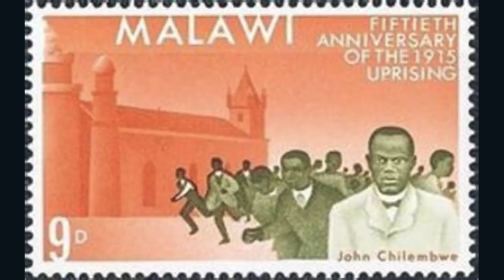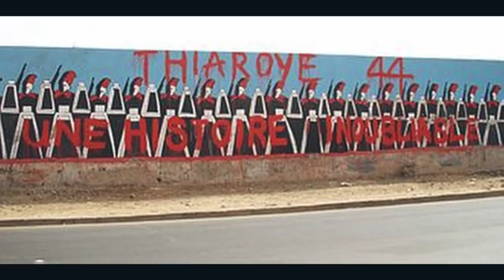Les tirailleurs Senegalais #223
Une histoire inspirante sur la memoire de vaillants soldats africains qui consentirent des sacrifices enormes pour la France